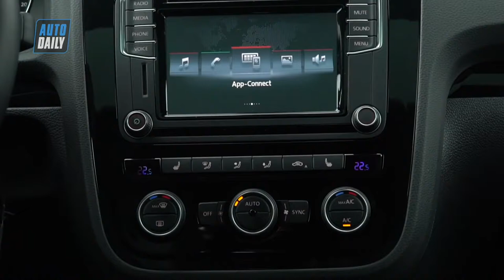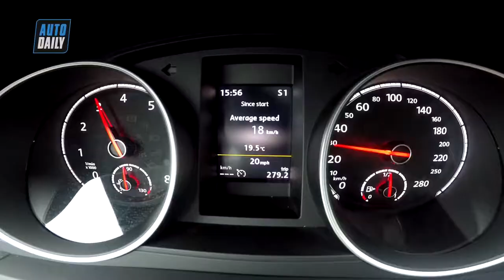Review Volkswagen Scirocco GTS: Dân chơi chính hiệu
Đánh giá "cơn lốc" VW Scirocco GTS từ Autodaily